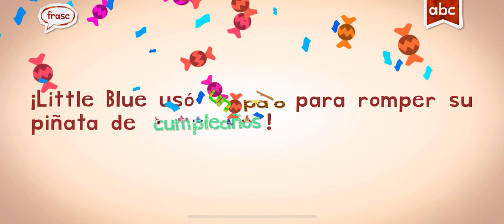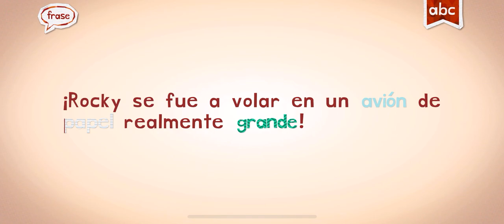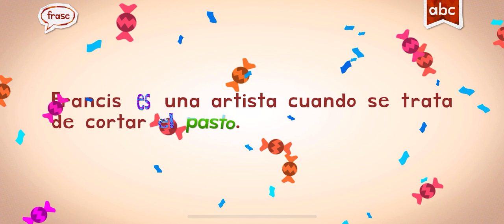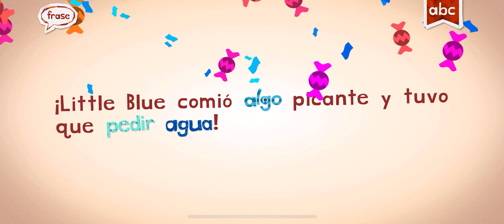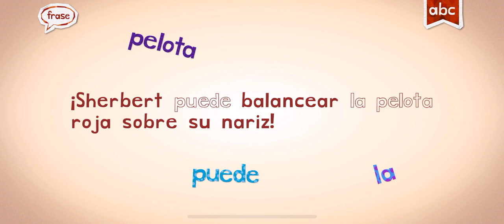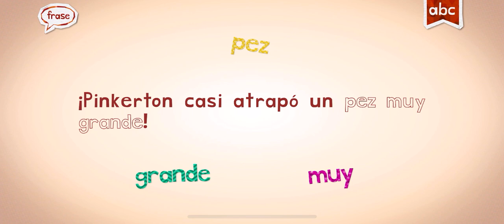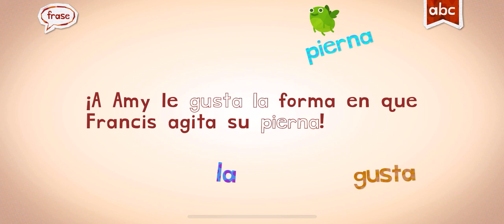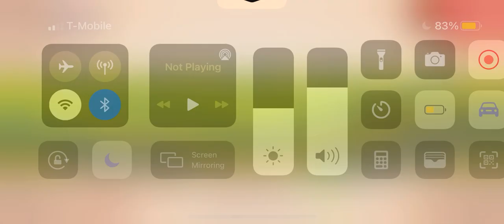Spanish Español words